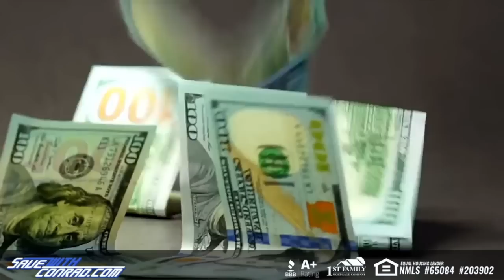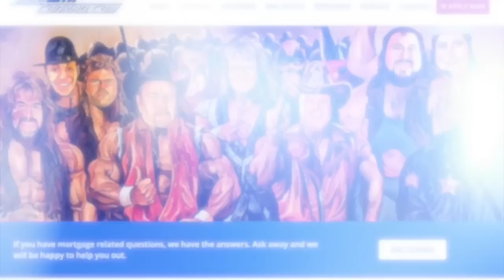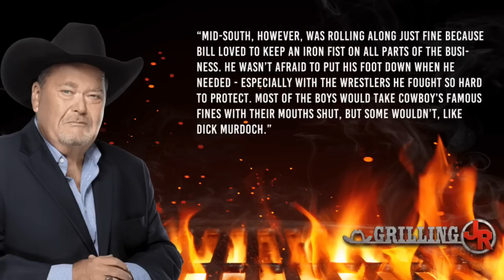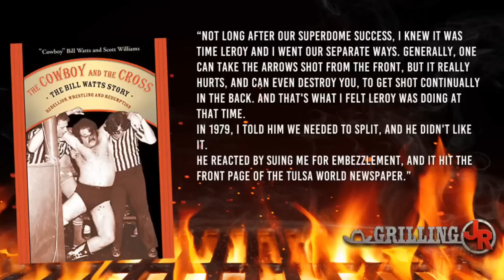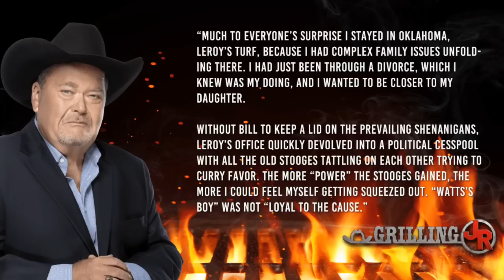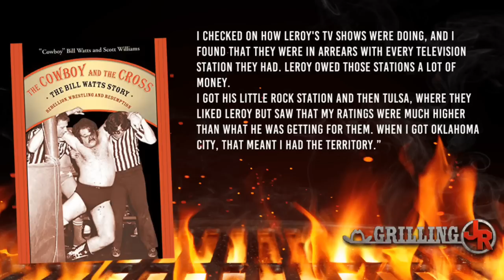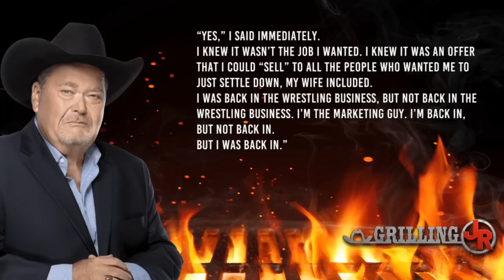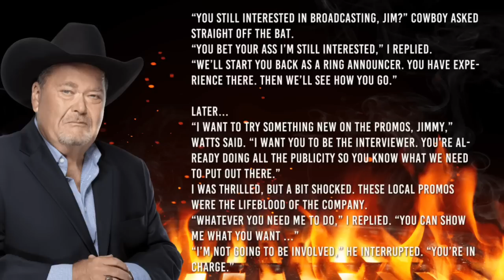Mid-South Wrestling Pt. 2: Grilling JR #226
On this episode of Grilling JR, the voice of wrestling, Jim Ross and host Conrad Thompson revisit JR's time in Mid-South Wrestling. This edition is part two of one of our most popular topics to date. You can listen/watch it right now over at GrillingJROnYouTube.com or wherever you find your podcasts. Today, JR discusses his time working for Bill Watts and Leroy McGurik during the duos eventual split and the aftermath that unfolds. JR also shares stories of working with the infamous McGuire twins, Ernie Ladd, Dick Murdoch and so many more talents from the 70's and 80's.

HENSON SHAVING - It’s time to say no to subscriptions and yes to a razor that’ll last you a lifetime. Visit HENSONSHAVING.com/JR to pick the razor for you and use code JR and you’ll get two years' worth of blades free with your razor

STARRCAST VI - Starrcast VI returns to Chicago this Labor Day weekend, September 1st through September 3rd! Learn how you can be a part and not miss out on all the fun over at STARRCAST.COM

ADVERTISE WITH JR - If your business targets 25-54 year old men, there's no better place to advertise than right here with us on Grilling JR. You've heard us do ads for some of the same companies for years...why? Because it works! And with our super targeted audience, there's very little waste. Go to AdvertiseWithJR.com now and find out more about advertising with Grilling JR.